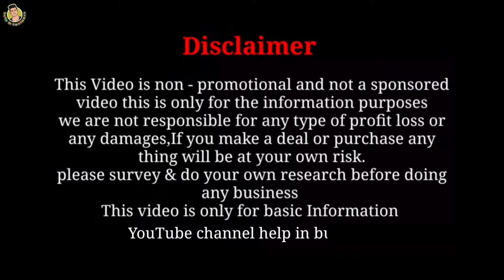kurti wholesale market | loknath kurti ghar | santipur kurti wholesale market | kurti wholesaler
santipur kurti wholesale

shop name 🎊
loknath kurti ghor

shop address 🚗
santipur 2no colony kalar matt

Your Questions -

loknath kurti ghor
kolkata best kurti market
santipur kurti market
santipur kurti wholesale
santipur kurti
santipur kurti wholesaler
kurti wholesale market
kurti market
kurti
kolkata kurti wholesale market
kolkata kurti wholesaler
shantipur kurti
kurti wholesale santipur
shantipur
kurti wholesale in santipur
kurti santipur
kolkata kurti
santipur
saree